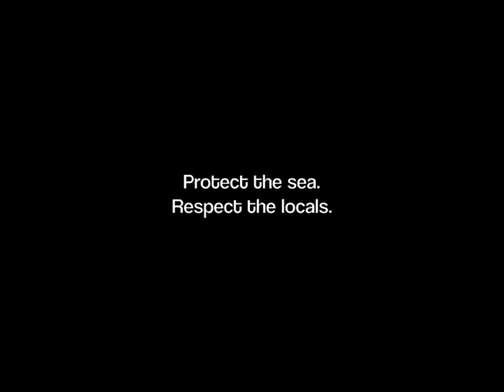Tramontana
A short movie filmed on the island of Pag, Croatia, during summer 2012.